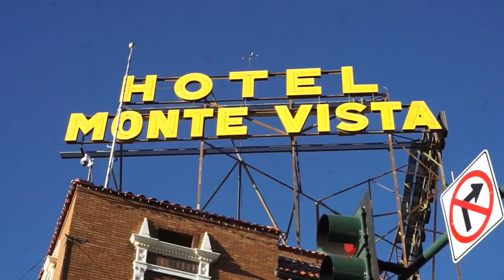Vlog | Marissa's Graduation Shoot